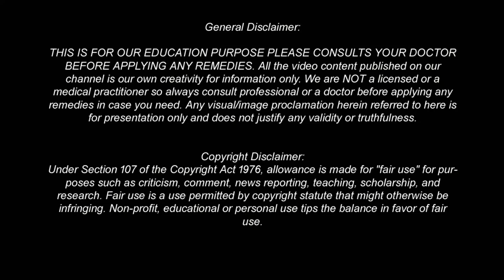৫০ বছরের পুরাতন হাঁটু, কোমর, পায়ের ব্যথা, ডায়াবেটিস খতম হবে প্রয়োগ করলে | knee & Back Pain Remedy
৫০ বছরের পুরাতন হাঁটু, কোমর, পায়ের ব্যথা, ডায়াবেটিস খতম হবে প্রয়োগ করলে | knee & Back Pain & Diabetes Remedy | হাঁটুর ব্যথা, কোমরের ব্যথা, জয়েন্টে ব্যথা, হাত ও পায়ের ব্যথার জন্য সেবন ও প্রয়োগ করুন। ৫০ বছরের পুরাতন হাঁটু, কোমর ও পায়ের ব্যথা খতম হবে শুধু ১ দিন প্রয়োগ করলে | knee & Back Pain Remedy |  EP-3

হাঁটু ও জয়েন্টের ব্যথা, হাঁটুব্যথার কারণ ও প্রতিকার, হাঁটু ব্যথায় ঘরোয়া প্রতিকার, হাড়ের ব্যথা ও করণীয়, হাটু ব্যথার স্থায়ী সমাধান, কোমর ব্যথা দূর করার ঘরোয়া উপায়, পায়ে ব্যথা দূর করার ঘরোয়া উপায়, পায়ের ব্যথার কারণ ও প্রতিকার, হাড়ের রোগ অস্টিওপোরোসিস কিছু পরামর্শ, ঘাড় কোমর ও পিঠের ব্যথা দূর করার উপায়, পিঠে ব্যথার ঘরোয়া সমাধান, পিঠ ও কোমরে ব্যথা? জেনে নিন দূর করার উপায়, বাতের ব্যথা থেকে মুক্তি পেতে কিছু ঘরোয়া টিপস